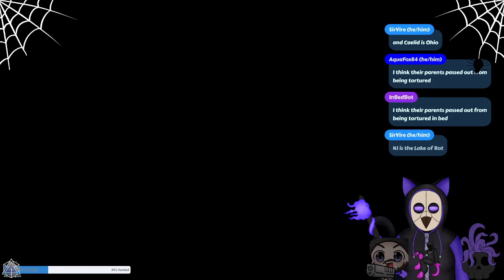Kingdom Hearts 2: Making Christmas Making Christmas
As much as I hate doing Christmas before Halloween...damn stores its bloody September stop putting up trees! First is Spooky then Turkey then xmasy please do it right! you are breaking holiday treaties!

-cough- any way I do enjoy nightmare before christmas and now its this part...with oogie boogie...why is both his boss fights in both games so annoying to me?

Kingdom Hearts 2 my fave of the series...and I just recently found out there are fans who are very anti fans of the series who technically only played this game...that's gatekeeping and I am not a fan of that. If we go by that logic I shouldn't be a fan of half the games I love because I watched let's plays due to lack of having the tech...No gate keeping all I am saying...back to the description.

Kingdom Hearts 2 I love this game has my fave showing for the first time oh I wonder who they are -looks at the thumbnail- I do have some criticisms in this game...why does heal use all my mana and that stupid mana system ahhh. No wonder I was more a bashy bashy player in these games. Anyway I will not go 100% or try not to, unlike my friend Fibnack who said 100% including items...he still not done with it. Anyway I won't do 100% but damn those shiny things attract my corvid urges must have shiny!